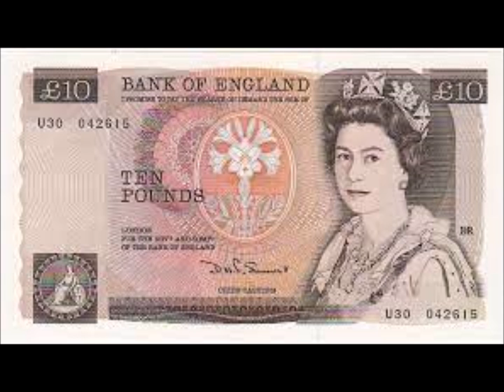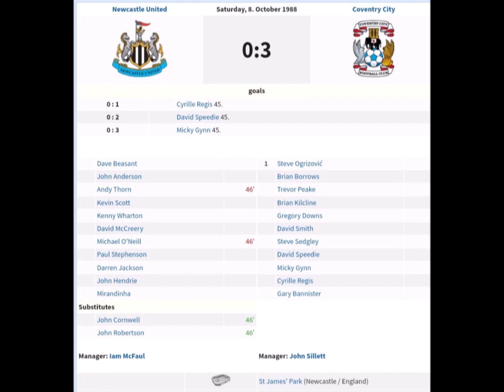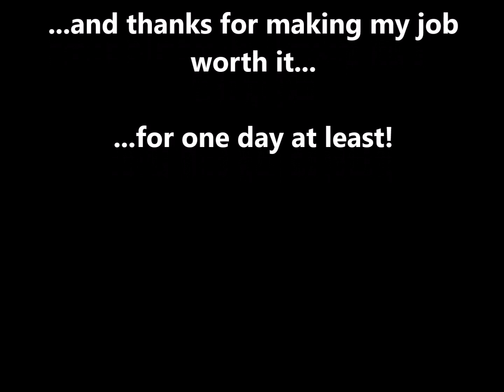I Sold Cyrille Regis a Walkman in 1988 (By Cov Kid)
A song based on real life Cov Kid experience. The only day that was worth going in to this rubbish  job was the day one of the top English strikers of all time - big Cyrille Regis, turned up to buy a Sony Megabass Walkman!
(Words and Music: Cov Kid)